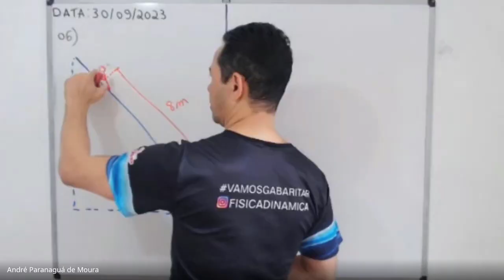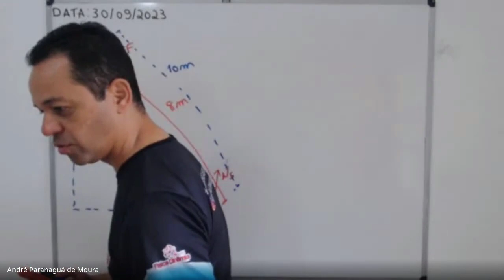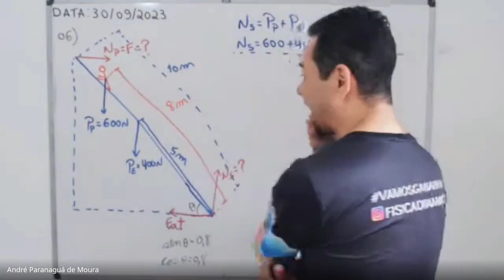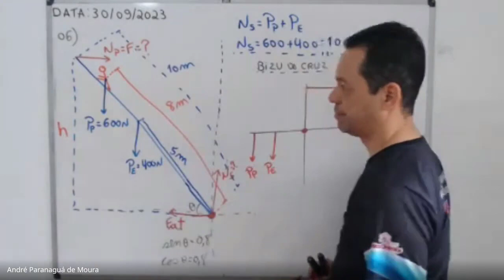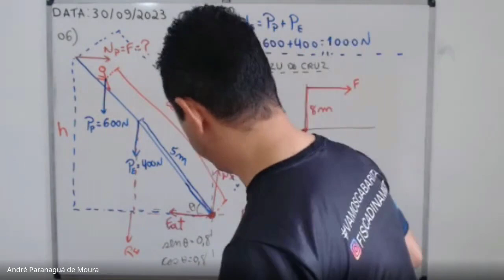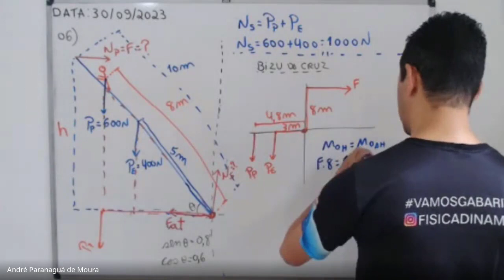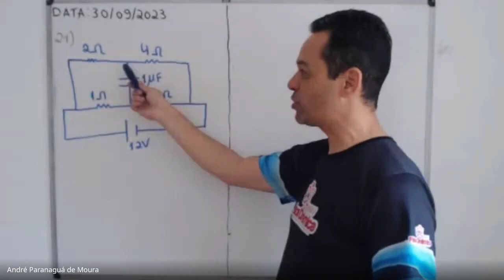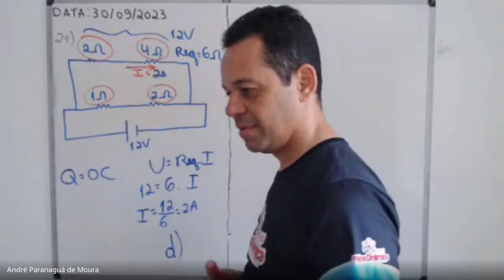Física para EEAr - Simulado - Uma escada de 10 metros de comprimento ... e No circuito elétrico aba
Questão sobre estática
Uma escada de 10 metros de comprimento e cujo
centro de gravidade encontra-se em seu centro está
apoiada no solo (com atrito) e numa parede (sem atrito). O
 peso da escada é 400 N, o peso da pessoa (que está a 8
metros em cima da escada) é 600 N, senθ = 0,8 e cosθ = 0,6.
Calcule a intensidade da força que a parede faz na escada e
a intensidade da força normal exercida pelo solo sobre a
 escada

Questão sobre ponte de wheatstone e circuito elétrico - Leis de Ohm
No circuito elétrico abaixo, a carga elétrica do
capacitor, em µC, e a corrente elétrica que passa no
resistor de 4Ω vale, respectivamente: